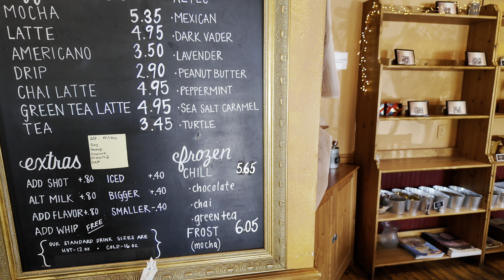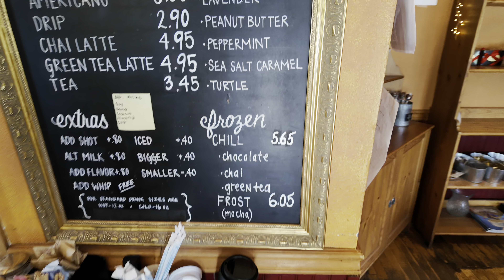Giving my brother hella Chluy his flowers